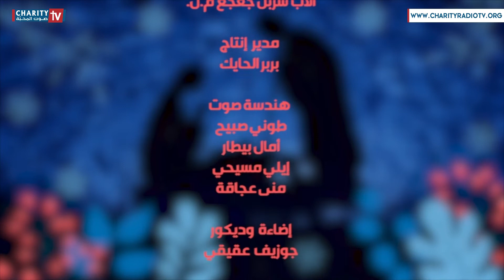رابطة الأصدقاء ونشاطاتها بمناسبة عيد الميلاد مع ماري جوزي مونس افرام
هوانا هواك
برنامج صباحي يوميّ

ضيفة الفقرة: ماري جوزي مونس افرام
نائب رئيسة رابطة الأصدقاء